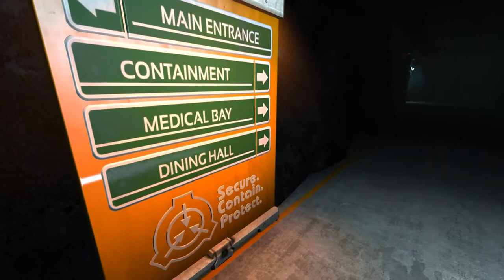FIRST SOMA CUSTOM STORY PLAYTHROUGH!!! When Day Breaks - part 1 Soma Mod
Today we will start our first custom story SOMA MOD!!!